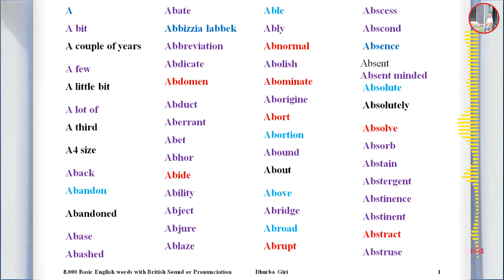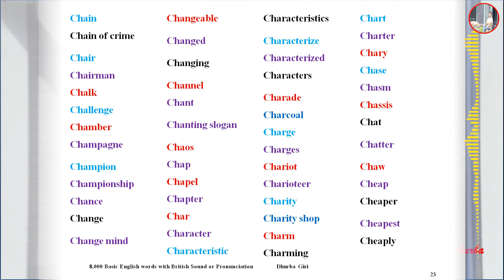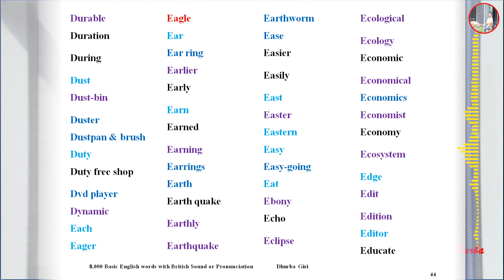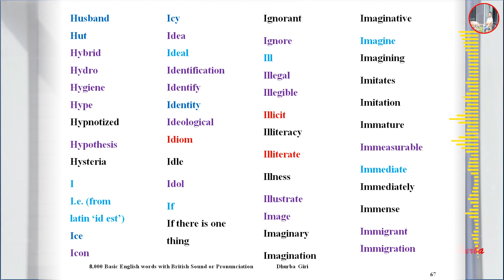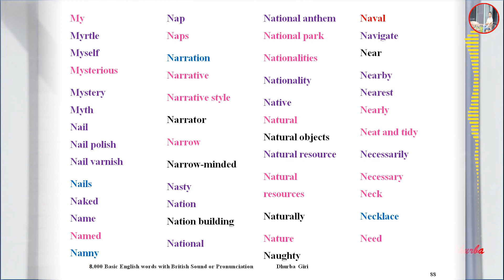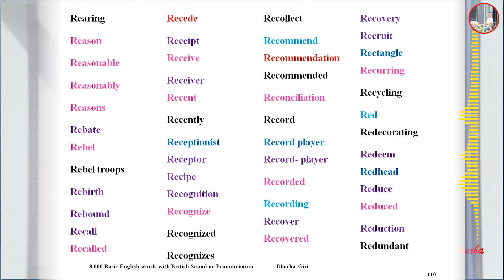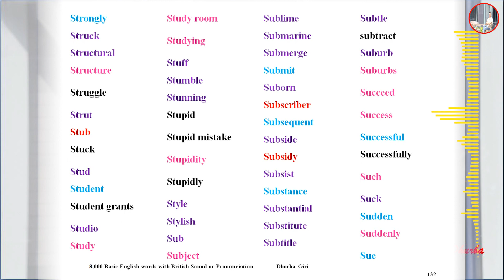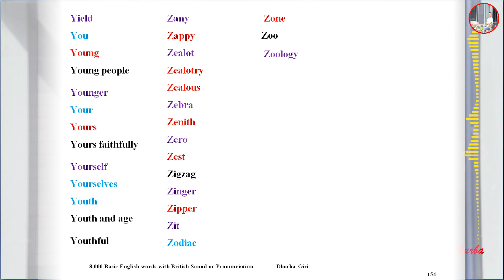8000 Words' British Pronunciation | ८००० अंग्रेजी शब्दका ब्रिटिश उच्चारण | Dhurba Giri